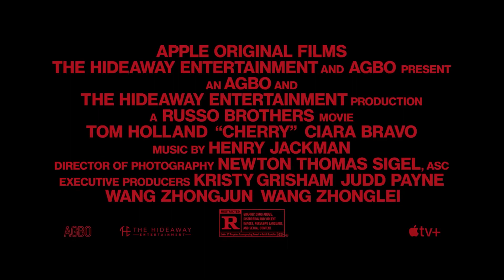Cherry | تریلر رسمی با زیرنویس فارسی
«تام هالند» برای اپل خود را درگیر بحران اپیوئید می‌کند
درباره فیلم:
یک پزشک ارتشی که از اختلال استرسی پس از آسیب روانی رنج می برد، به مواد مخدر روی آورده و اعتیادش باعث می شود که بدهی زیادی بالا بیاورد. او برای پرداخت بدهی هایش پیوسته از بانک دزدی می کند.

ژانر : جنایی - درام
تاریخ اکران فیلم: جمعه 8 اسفند ماه 1399
کشور سازنده / زبان:  آمریکا / انگلیسی
سازنده: Anthony Russo, Joe Russo (برادران روسو)
ستارگان: Tom Holland, Ciara Bravo, Jack Reynor

بررسی دقیق این مطلب رو می تونید در سایت فارسی شو مشاهده کنید: